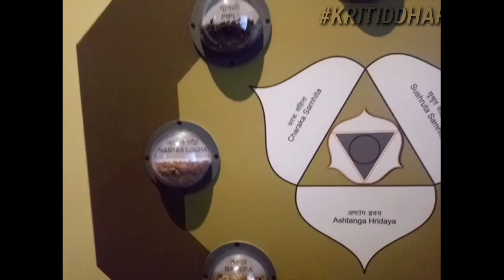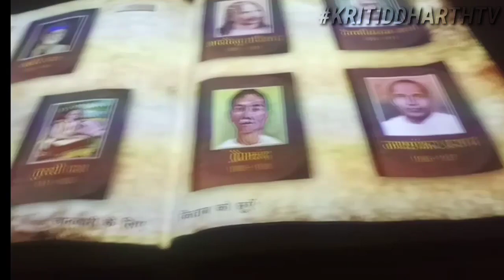Banarastour PART 1 | Jantar Mantar Museum | Feat. GYAN SHALA | Kritiddharth tv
Casting :- Kritika Dubey as Kritika
Siddharth pendharkar as Sid

kritika dubey :- @cutiii_kritika_dubey_
Siddharth pendharkar :- @devilevilbro

Kritika dubey:- cutixious kritika dubey
Siddharth pendharkar:- Siddharth Manoj

Kritiddharth TV

DISCRIPTION:- These programs are not joking about any person, object or place.  So just take advantage of this program. Please do not take on the heart and the mind. These videos are entirely for Creative Commons.